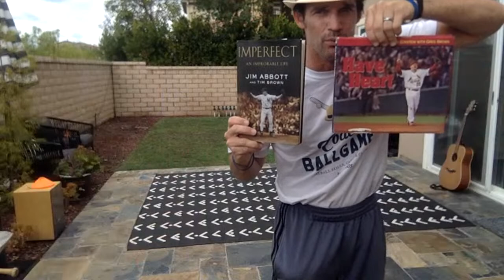Coach Ballgame LIVE Kids PE CLASS #11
March 24, 2020 Afternoon PE.